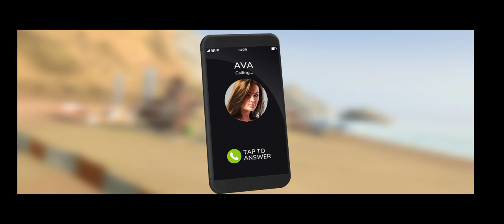Rebel Racing | Part 1 | Gameplay